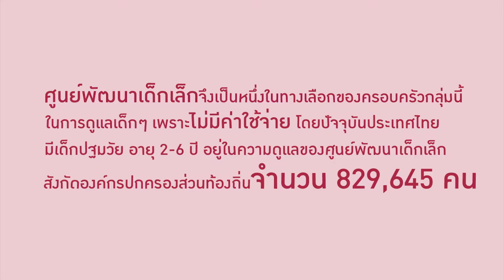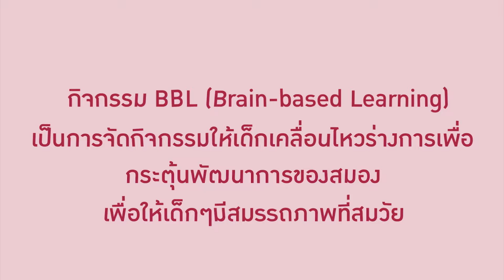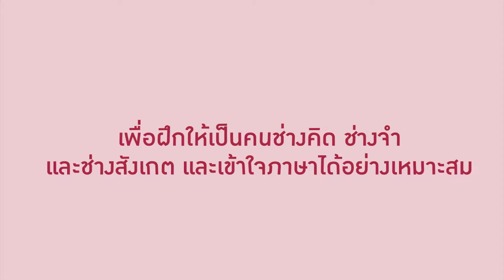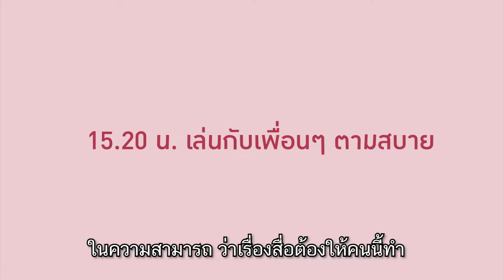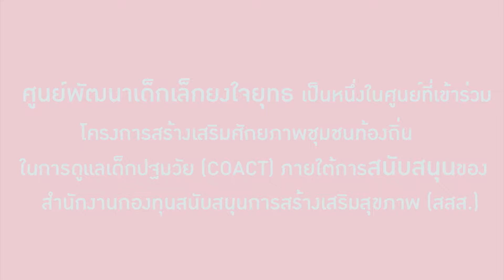นครพนม ร่าง6